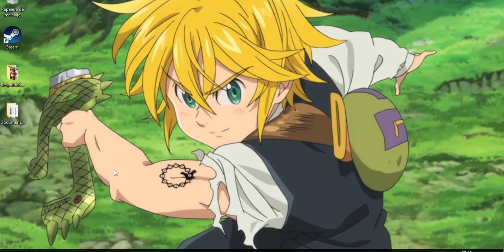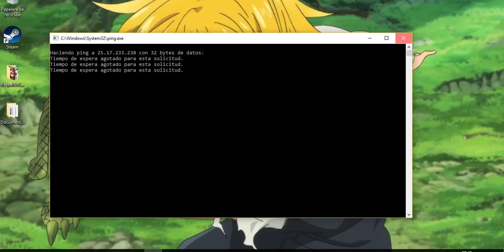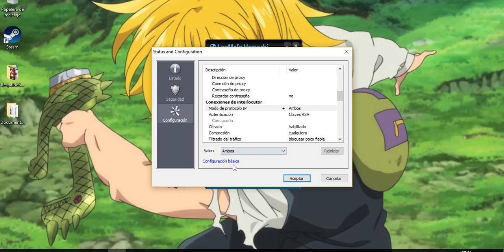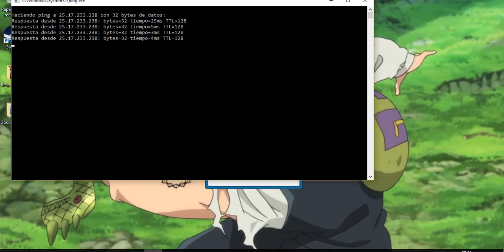Solución de errores al jugar AOE por Hamachi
Ojalá con esto puedan jugar sin problemas, el Age of Empires o cualquier otro juego vía Hamachi.

Tw: @Ingecamargo